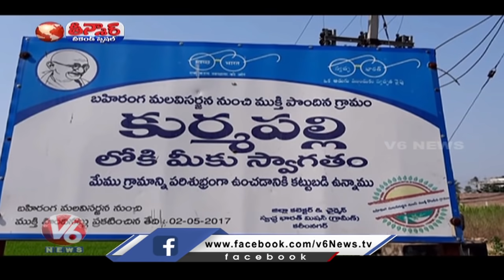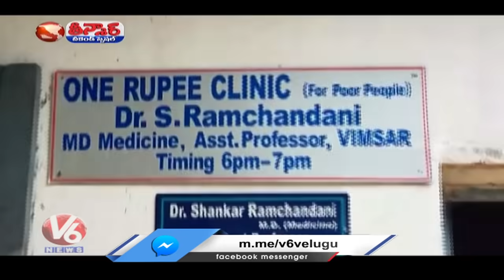One Rupee Doctor | Engineer Turned As Farmer | 60 Minutes 172 Dishes | V6 Weekend Teenmaar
Teenmaar Highlights : Doctor Opens One Rupee Clinic For Poor People, Engineer Turned As Farmer In Karimnagar And 9 Year Old Boy Cooks 172 Dishes In 60 Minutes .

నేను పారిపోలేదు..మీ సంగతి సూస్తా, అప్పుడు నై తెలంగాణ